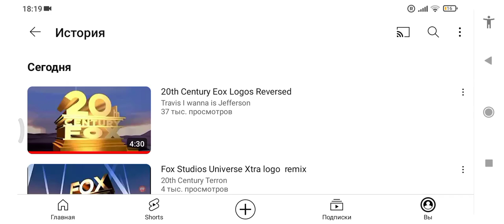20 Century Eox Logos Reversed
Logo Reversed